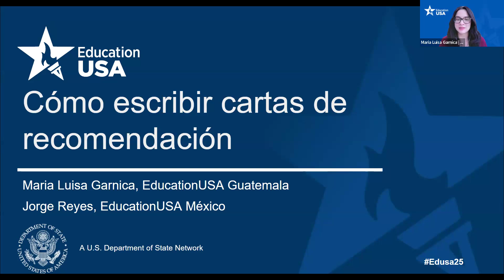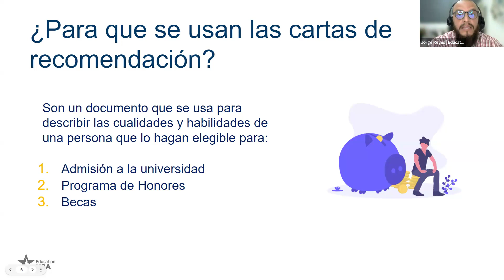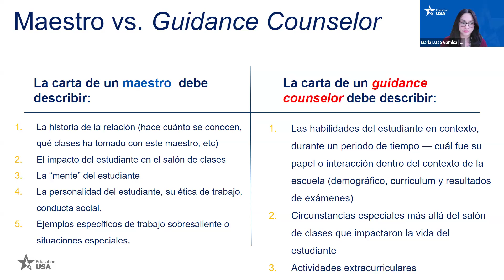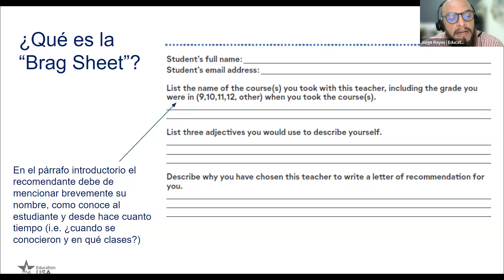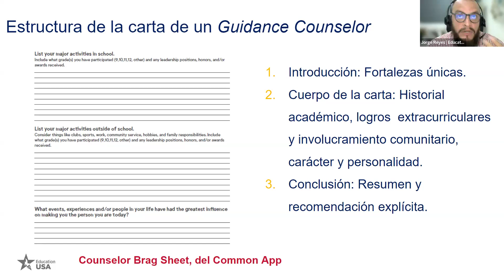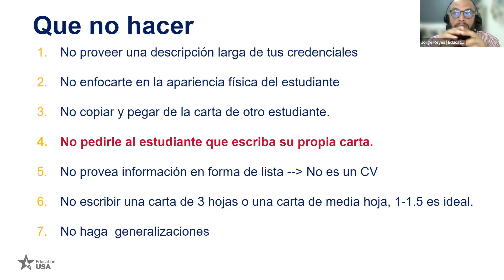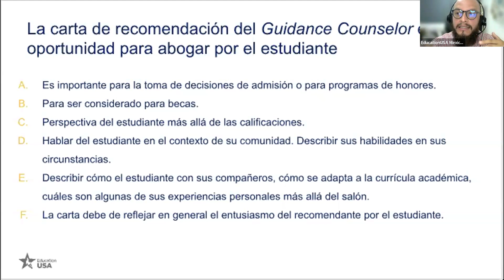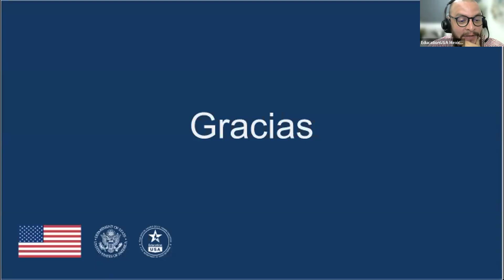Letters of Recommendation (Information for Recommenders)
EducationUSA| Taller para recomendantes para cartas de admision: Maria Luisa Garnica (Guatemala) & Jorge Reyes (Mexico)